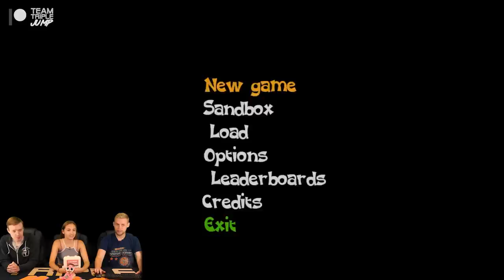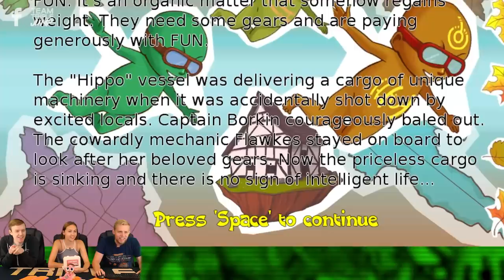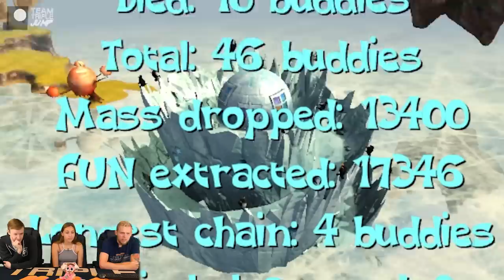Weirdest Games Ever - Cargo! The Quest For Gravity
Ever have that fever dream where you run around various circus-themed islands, kicking a bunch of disturbing, naked proto-minions, until they explode into fireworks? Don’t worry, you will soon.